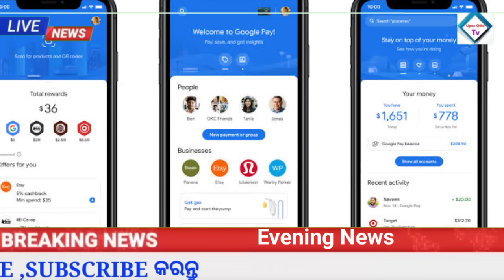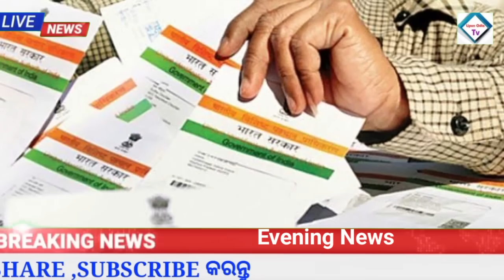Naveen Patnaik New Scheme in odisha | Heavy rain in odisha | Upstox app earn money online | apps